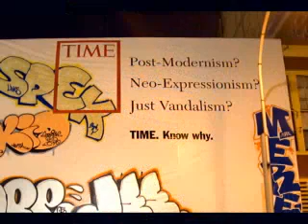Graffiti Collection NYC Legends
Time lapse film of NYC graffiti legends Ja One, Cope